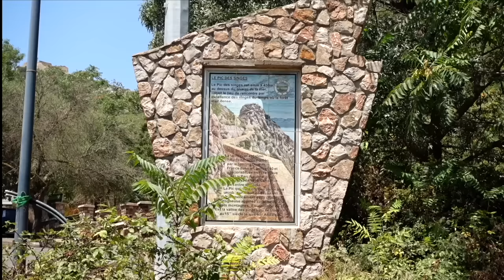ON REPART EN ALGÉRIE APRÈS 3ANS 🥺🇩🇿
Suis-moi sur les réseaux :
snap : scherzy-n